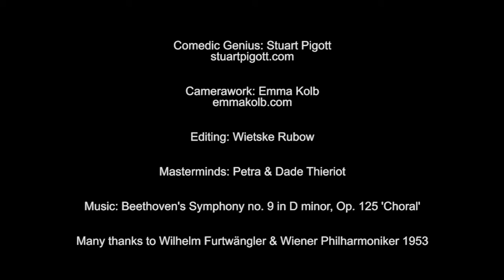Stuart Pigott - Master of terroir, Winery Clemens Busch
Dee Vine Wines and Stuart Pigott present Clemens Busch... a winemaker well ahead of the trend when it comes to biodynamic viticulture. He is a true master of terroir, producing outstanding Riesling, expressive of its origin.